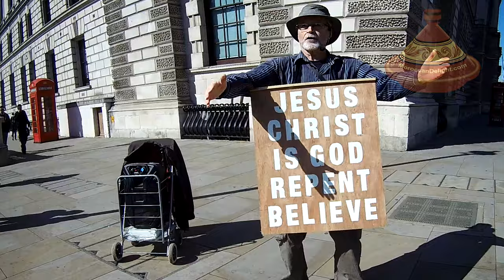Preacher | Parliament Square | London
Street preacher preaching in London